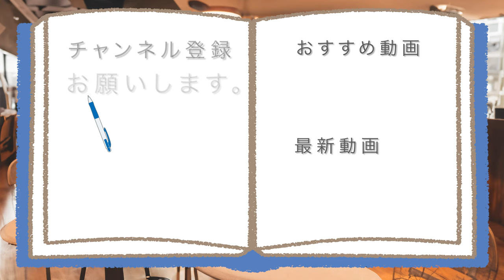スタバハロウィン2024食べてみた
【2024年もスタバで震える?】
いやさっぱりさせてくれる、
スイーツとドリンクを届けてくれて、
日常演舞は本当に感謝していますよ。

アマゾンほしい物リスト↓